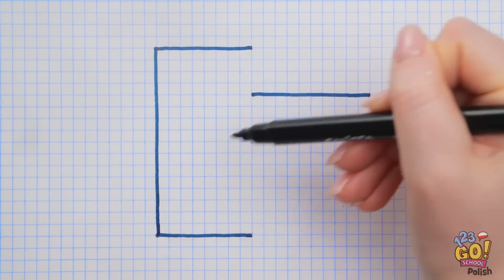EPICKIE WYZWANIE RYSUNKOWE! Kto stworzy najpiękniejszą sztukę w Lesie Wróżek? od 123GO! SCHOOL